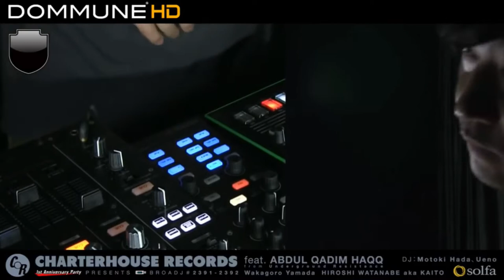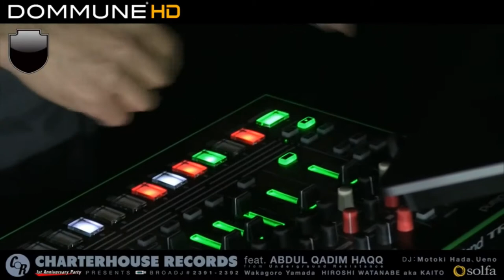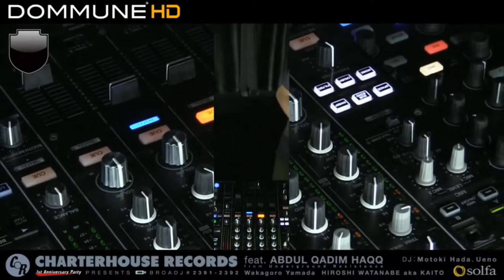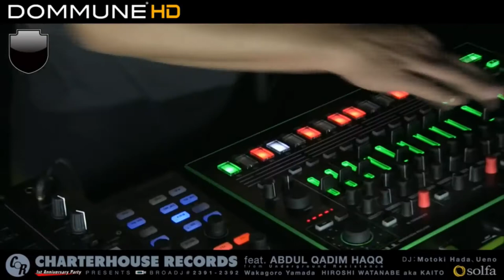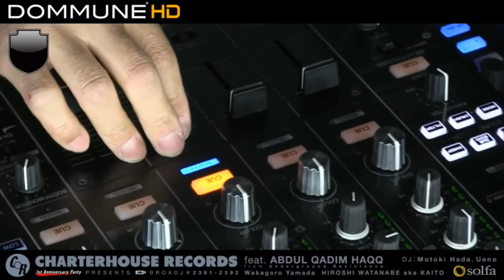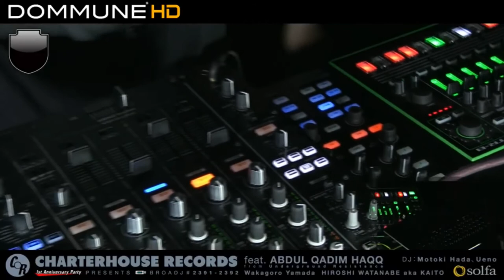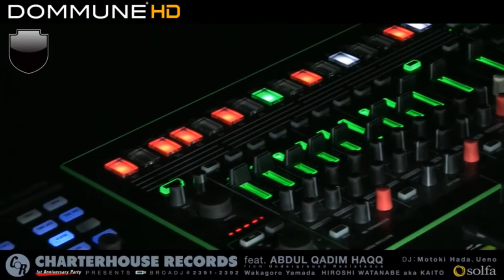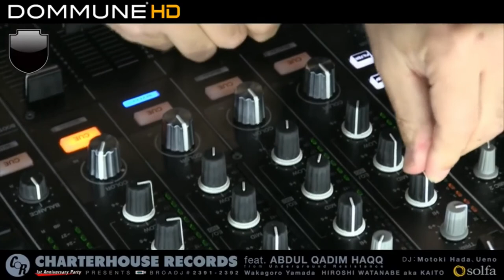Hiroshi Watanabe at DOMMUNE PC and TR-8, reface CS set 2017/12/13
｢Charterhouse Records 1st Anniversary Party Presents
BROADJ＃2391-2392 feat. Abdul Qadim Haqq from Underground Resistance」

SPECIAL GUEST：HIROSHI WATANABE aka KAITO（Transmat / Kompakt）